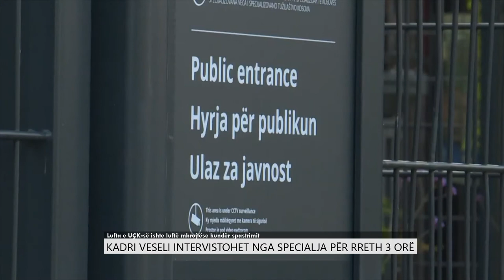Kadri Veseli intervistohet nga Specialja për rreth 3 orë